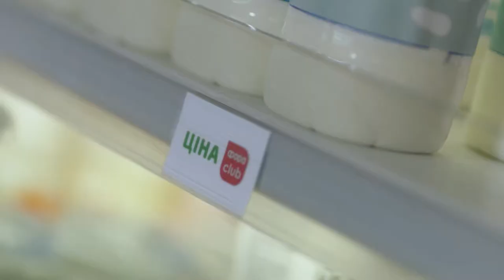Leo Burnett Ukraine Showreel 2021/22